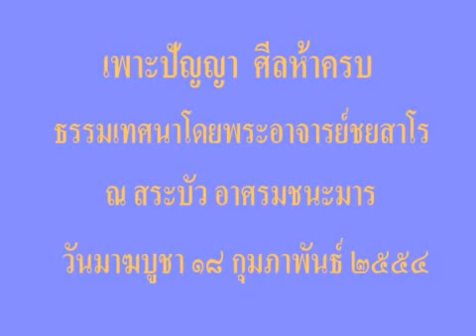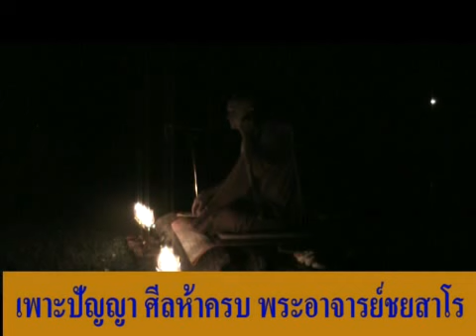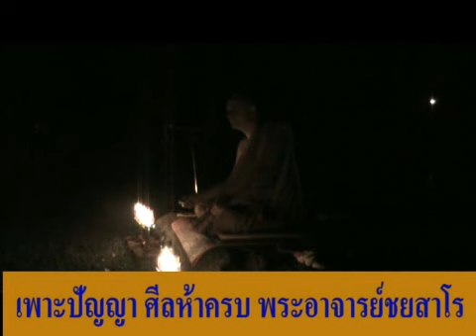2554.02.18 เพาะปัญญา ศีลห้าครบ 1/2 โดย พระอาจารย์ชยสาโร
ธรรมเทศนาวันมาฆะบูชา เรื่องเพาะปัญญา ศีลห้าครบ โดยพระอาจารย์ชยสาโร ณ สระบัว อาศรมชนะมาร ๑๘ กุมภาพันธ์ ๒๕๕๔